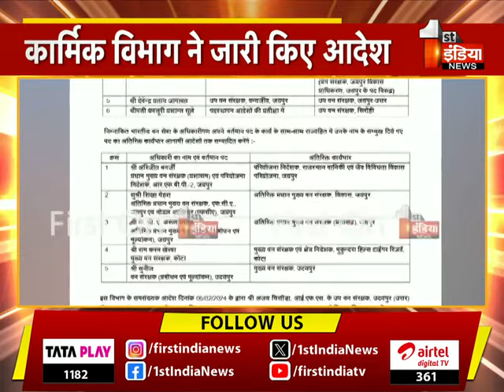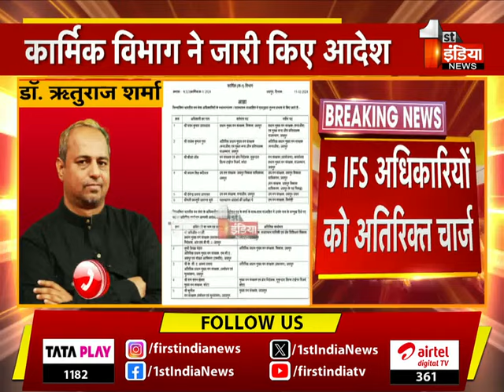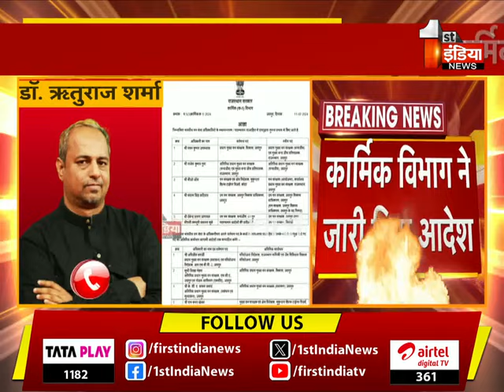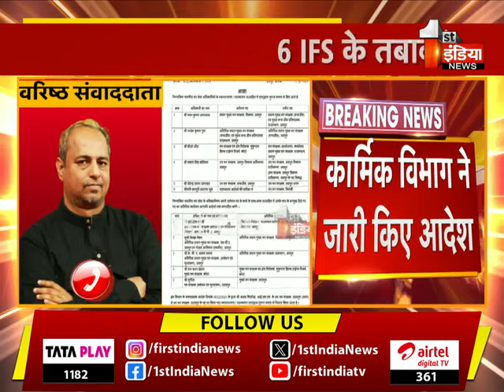Breaking News: 6 IFS अधिकारियों के तबादलों, कार्मिक विभाग ने जारी किए आदेश | Rajasthan News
About this Video:
Breaking News: 6 IFS अधिकारियों के तबादलों, कार्मिक विभाग ने जारी किए आदेश | Rajasthan News | 11 February 2024